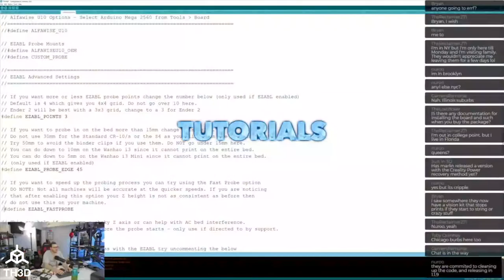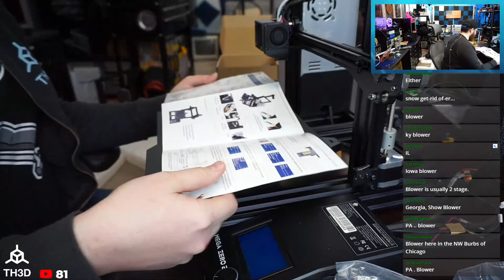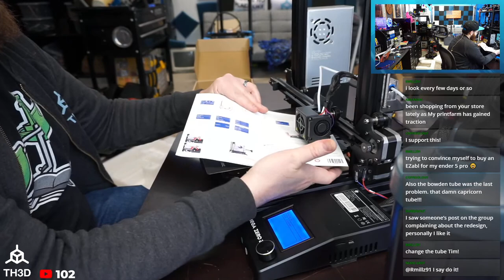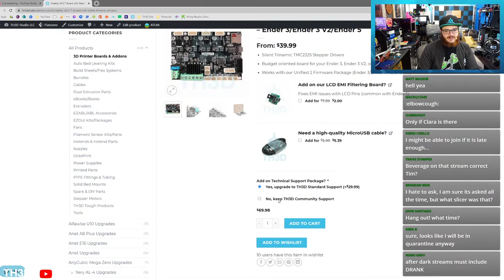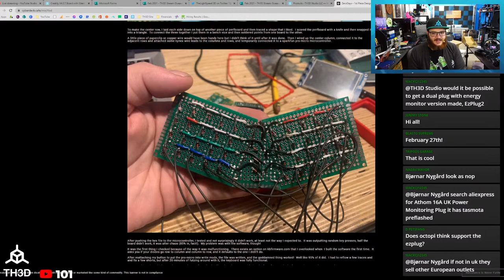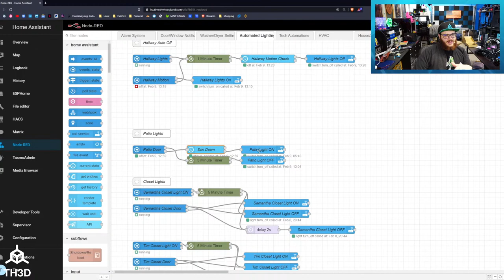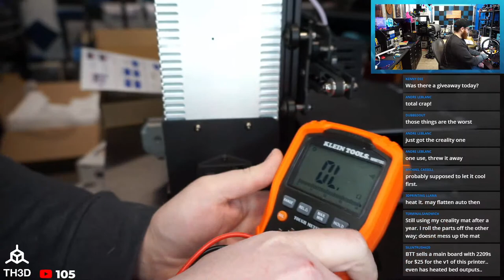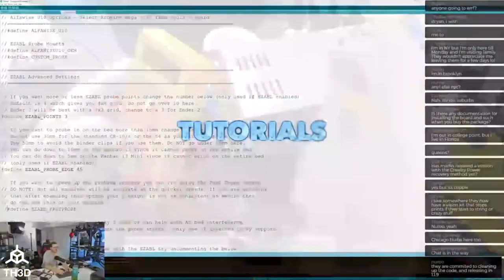AnyCubic Mega Zero V2 Unboxing, Setup, and Teardown | Livestream | 2/9/21